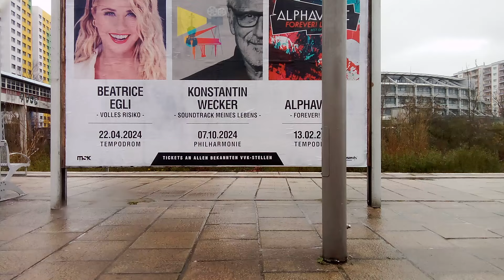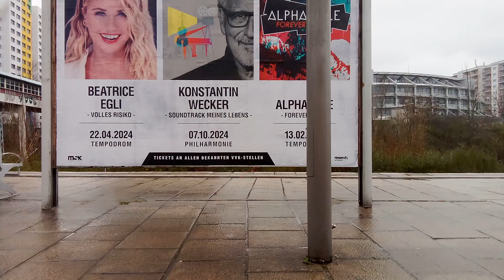mitfahrt Komplette S85 von Pankow bis Treptower Park in br484 009